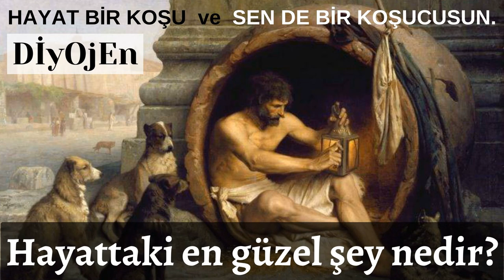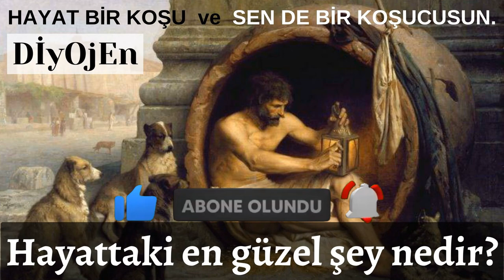''DİYOJEN'' Kinizm Felsefesi -Varlık Felsefesi (Sesli Kitap - Fıçıda Yaşayan Adam)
''DİYOJEN''  Kinizm Felsefesi -VArlıkFelsefesi (Sesli Kitap - Fıçıda Yaşayan Adam)
412 yılında Sinop'ta doğmuş, bu yüzden de antik kaynaklarda dahi Sinoplu Diyojen adıyla bilinen
Diyojen mutluluğun en basit biçimde yaşanarak bile elde edilebileceğini savunmuş ve yaşamını bir fıçıda geçirmiştir. Kinik düşünceyi benimseyen filozofa göre doğaya en uygun yaşam hayvanların yaşamıdır.
💥''DIYOGEN'' Philosophie des Zynismus - Philosophie des Seins (Hörbuch - Der Mann, der in einem Fass lebte)
Er wurde 412 in Sinop geboren, daher ist er auch in antiken Quellen als Diogenes von Sinop bekannt.
Diogenes argumentierte, dass Glück auch durch das einfachste Leben erreicht werden kann, und verbrachte sein Leben in einem Fass. Laut dem Philosophen, der den zynischen Gedanken übernahm, ist das Leben der Tiere das geeignetste Leben für die Natur.
''DIYOGEN'' Philosophy of Cynicism -Philosophy of Being (Audiobook - The Man Who Lived in a Barrel)
He was born in Sinop in 412, therefore he is known as Diogenes of Sinop even in ancient sources.
Diogenes argued that happiness can be achieved even by living in the simplest way, and spent his life in a barrel. According to the philosopher who adopted the cynic thought, the most suitable life for nature is the life of animals.